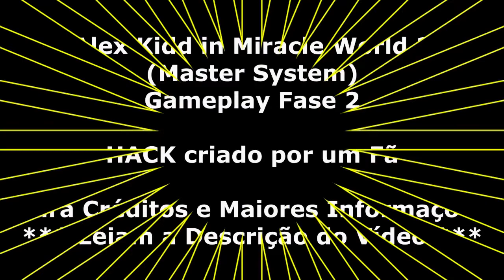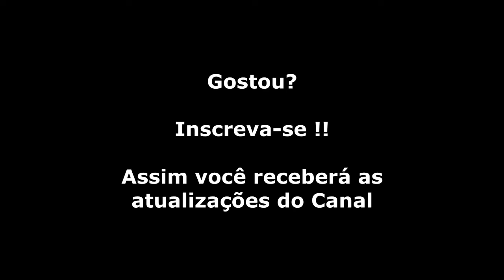Alex Kidd in Miracle World 2 (Master System) Gameplay Fase 2